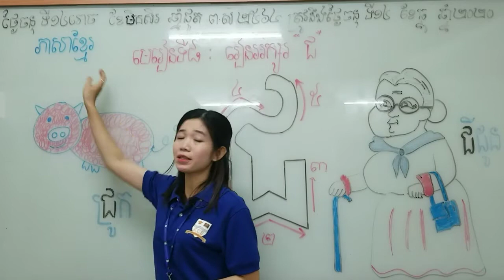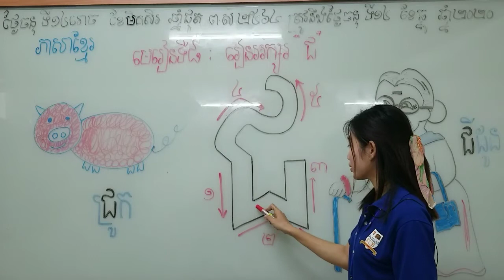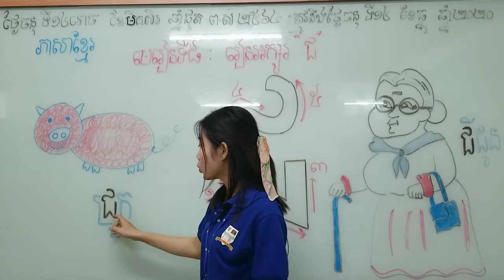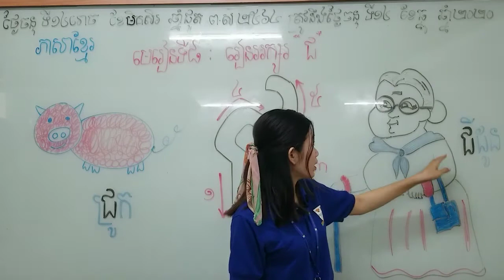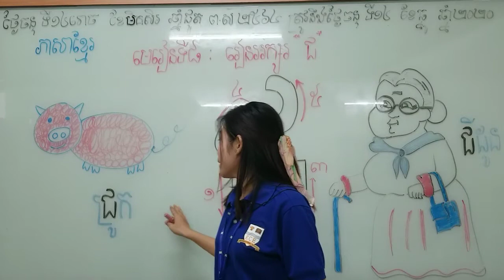KCE International School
ថ្នាក់ K3 ភាសាខ្មែរ ។